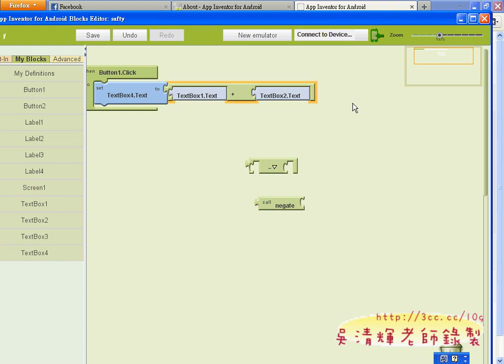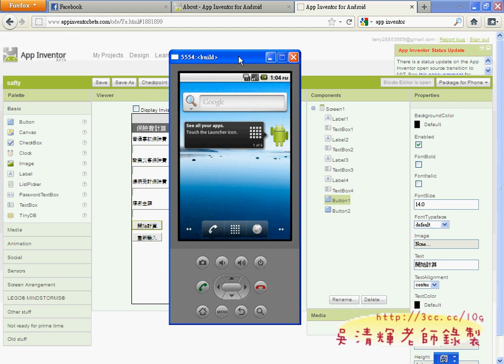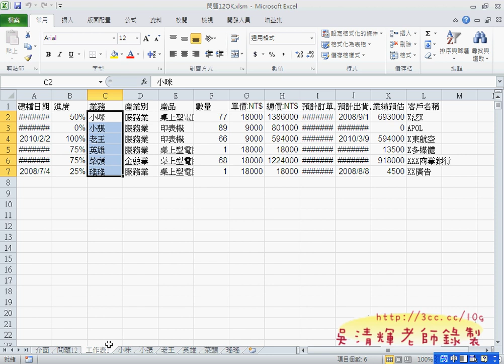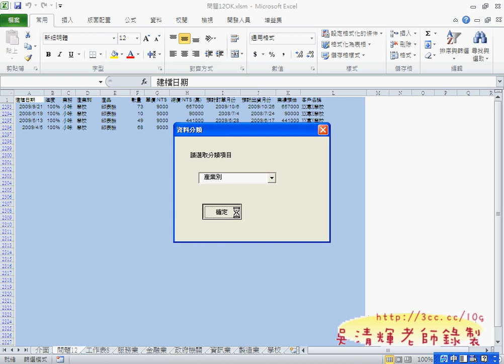05_範例12解說(EXCEL VBA教學)2.avi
一個是如果快速將工作表資料按照類別自動產生工作表並將資料自動貼上。
一個是如何在EXCEL中設計像VB一樣的表單，並且寫一些程式判斷貸款每月付款金額和利息。

第二個範例幾乎就是在EXCEL寫VB程式，所以備感親切，但最後輸上並沒有教大家如何把表單在EXCEL中呼叫出來，
於是老師就扮演很重要的腳色，就是要把這個問題解決，還好功力扎實，兩下就解決問題，並提供給大家。
這也是目前EXCEL VBA用書的大問題，每本書幾乎都是寫一部份，幾乎沒有完整有系統介紹VBA的書籍，
所以讀者多半看完後，還是只學半套，老師的腳色就很重要，很多地方都是我自己的創意，
問題解決的簡化與系統化，都是多年累績的功力，所謂台上十分鐘，台下十年功。

吳老師  100/11/24

01_自動執行自動計算房貸設計表單
02_修改程式為資料庫並儲存資料
03_保險費計算表單與程式計算
04_保險費計算改為資料庫存資料
05_範例12解說
06_啟動表單設計與資料填入下拉式清單
07_新增工作表程式修改